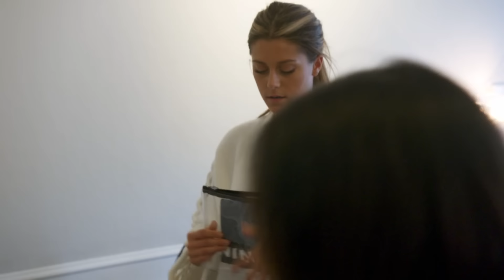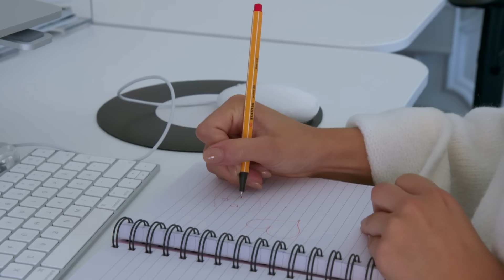Inredning enligt Bianca Ingrosso och Pernilla Wahlgren | Best of Wahlgrens värld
Bianca flyttade hemifrån för ett bra tag sen, men att få in vardagsrutinerna har gått sisådär. Tankarna har mer varit på hur hon ska inreda sin lägenhet, göra om lägenheten, och slutligen var hon ska flytta. Några godbitar från S4 och 5.